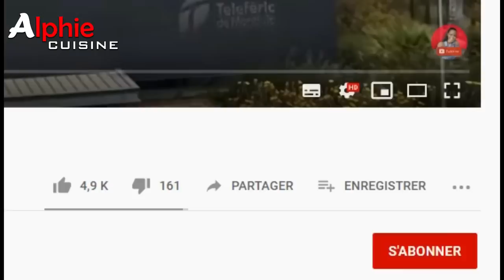SOUPOU KANDJA À LA VIANDE D'AGNEAU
spécialité sénégalaise
Celui -ci c'est la bonne vidéo...
désolé mes amis j'ai supprimé la vidéo que je venais de publier à l'instant de la recette soupou kandja il était pas la bonne

Bonne dégustation !!!
Enjoy your meal !!!
Buen provecho !!!
شهية جيدة
胃口好 !!!